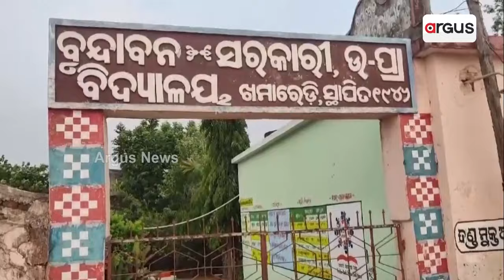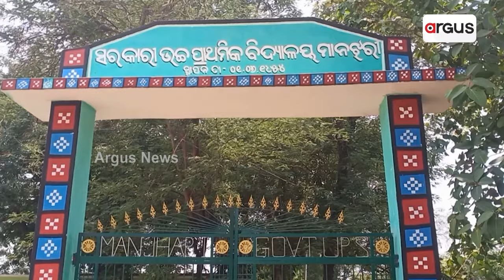ଦାଦନ ଯନ୍ତ୍ରଣାରେ ଛଟପଟ ସାରା ଓଡ଼ିଶା || Dharmendra Pradhan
ଧର୍ମଗଡ଼, ଗୋଲାମୁଣ୍ଡା ଓ ଭଞ୍ଜନଗରରୁ ପୁଣି ଆସିଲା ଦାଦନ ମୃତ୍ୟୁ ଖବର । ଦାଦନ ଯନ୍ତ୍ରଣାରେ ଛଟପଟ ସାରା ଓଡ଼ିଶା । ମୁଖ୍ୟମନ୍ତ୍ରୀଙ୍କ ନିର୍ବାଚନମଣ୍ଡଳୀ ହିଞ୍ଜିଳିରେ ସବୁଠୁ ଉତ୍କଟ ସମସ୍ୟା । ମୁଖ୍ୟମନ୍ତ୍ରୀଙ୍କୁ କେନ୍ଦ୍ରମନ୍ତ୍ରୀ ଧର୍ମେନ୍ଦ୍ର ପ୍ରଧାନଙ୍କ କଡ଼ା ସମାଲୋଚନା । ରୂପାନ୍ତରଣ ନାଁରେ ପଳାୟନରେ ଓଡ଼ିଶାକୁ ଏକ ନମ୍ବର କରିଛନ୍ତି ନବୀନ ।